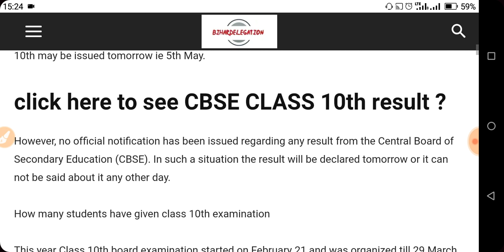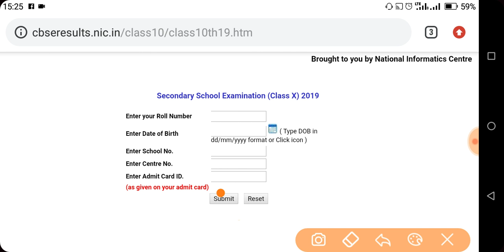CBSE CLASS 10 th Result 2019 Declered ||for all region click here to see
CBSE CLASS 10 th Result 2019 Declered ||for all region